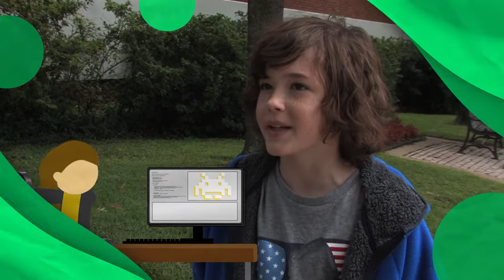TJC Summer Camps Promotional Video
TJC Summer Camps offers over 60+ camps.